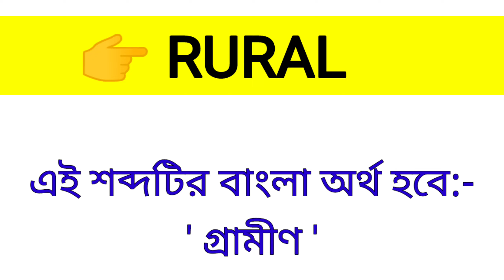Rural Meaning in Bengali || Rural শব্দের বাংলা অর্থ কি? || Word Meaning Of Rural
এই ভিডিওতে rural শব্দের বাংলা অর্থ নিয়ে আলোচনা করা হয়েছে।

rural কে বাংলায় কি বলা হয়?
rural শব্দের বাংলা অর্থ কি?
Spoken English